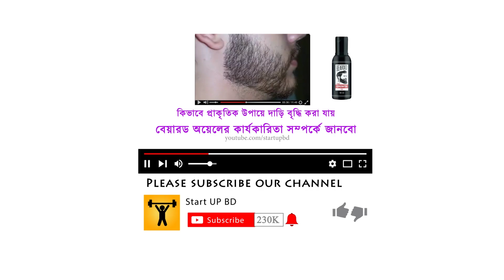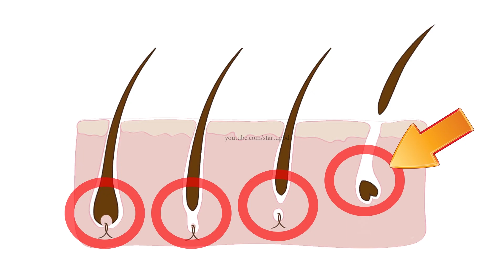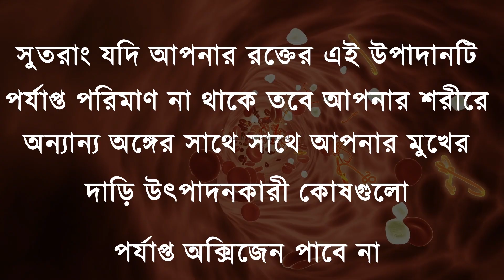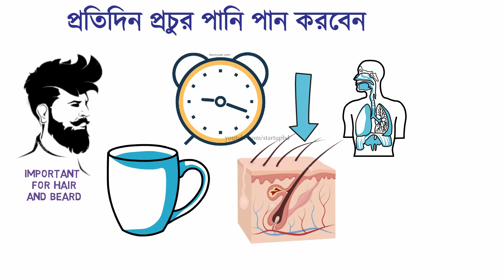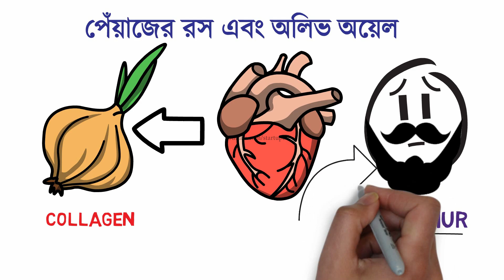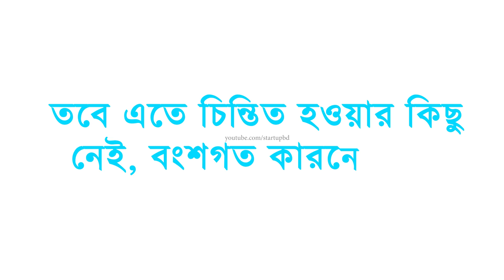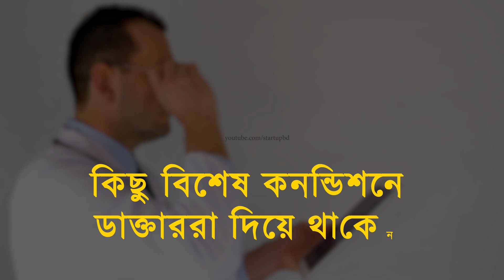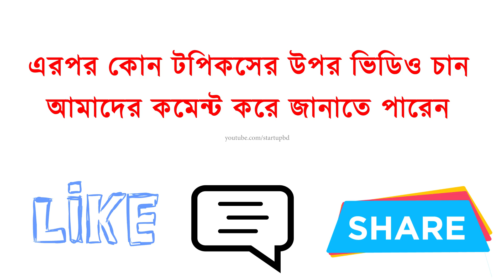কেন কিছু মানুষের দাড়ি গজায় না? দ্রুত দাড়ি গজানোর ট্রিক্স | Start Up Bd